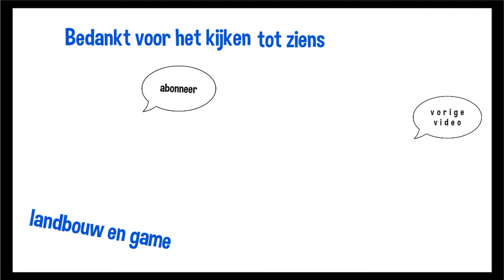bieten laden en diversen liebherr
bieten laden en diversen